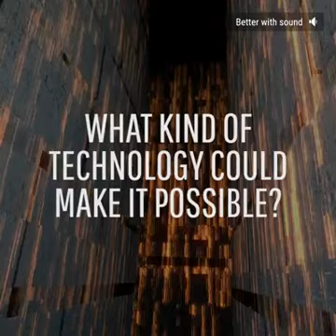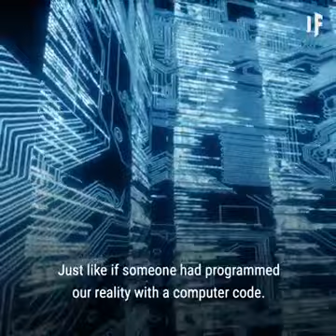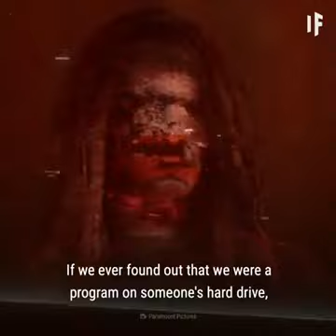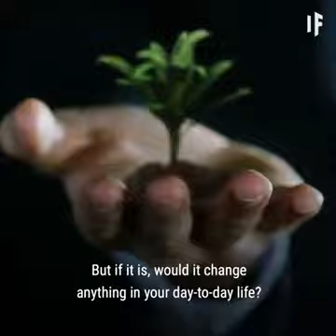jika dunia adalah simulasi komputer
Siapakah programer ulung tsb --itu yang disebut dengan Tuhan Pencipta Alam Semesta

fungsi dari astrologi adalah mencoba untuk mengenali pola ini -- kita mencoba untuk mengsimulasikan seluruh gerakan  alam , mencari pola  supaya kita bisa mengerti dan sinkron dengan  maunya programer .

Leluhur kita sudah menyadari semua itu - makanya terciptakan berbagai jenis astrologi - yang intinya untuk memahami alam - Mengenali alam berarti akan mengenali sang penciptanya sendiri -- Bagaimana mau kenal dengan penciptanya sementara kita tidak mengenal ciptaannya .

Kenali Alam maka kau akan mengenal  penciptanya dan melebur bersama penciptanya - itulah Manunggaling Kawula gusti